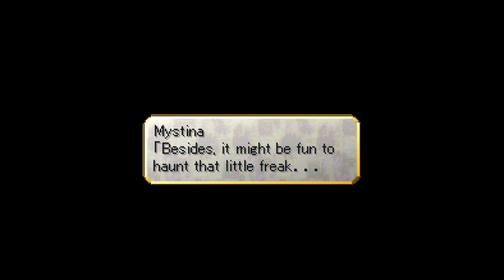VALKYRIE PROFILE - Stupid Promises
Valkyrie Profile : Lenneth / Mystina Story